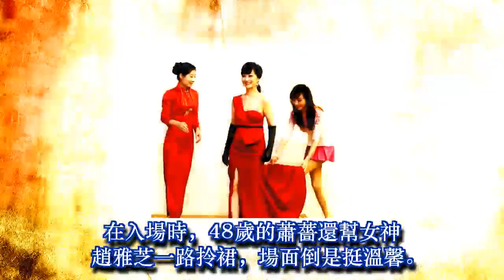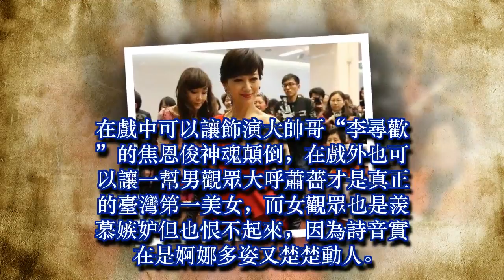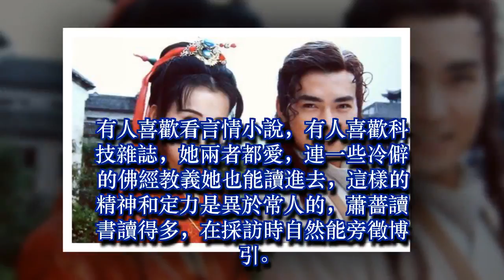曾被譽為「臺灣第一美女」，顏值與演技並存，一手好牌卻被自己打爛，如今靠幫趙雅芝提裙出鏡！